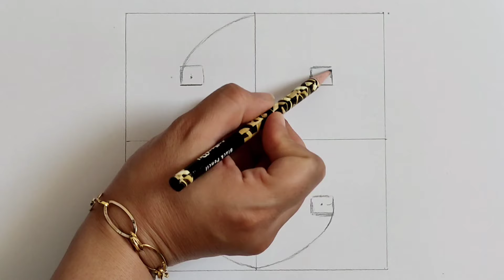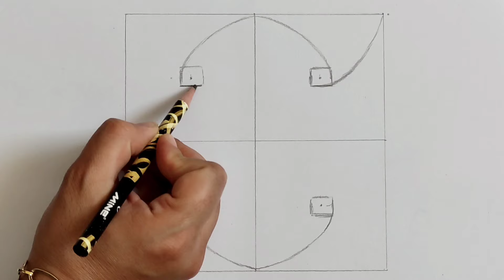3D Optical Illusion Drawing | Op Art Ideas | Zentangle | Geometric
Hi guys, I tried to teach how to draw geometric Square optical illusion art easy

 easy geometric pattern step by step making. Easy doodle pattern anyone can draw this pattern.

how to draw pattern
zentangle art
how to draw line patterns
how to draw geometric patterns
how to draw illusion pattern
3d drawing easy
optical illusion
anamorphic illusion
3d trick